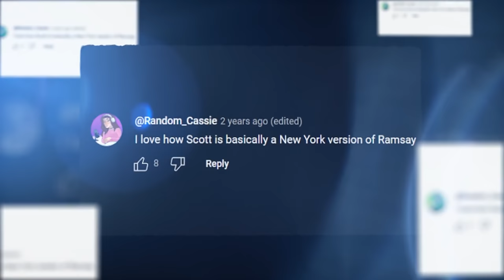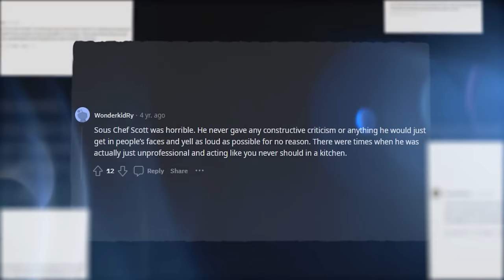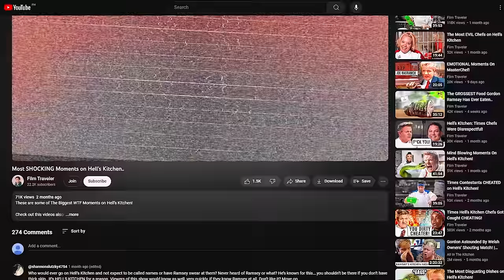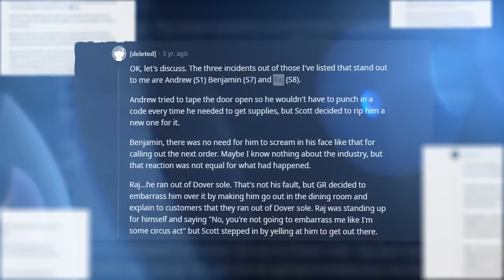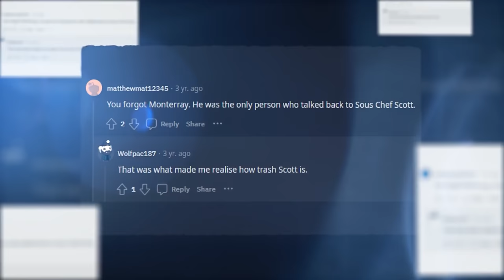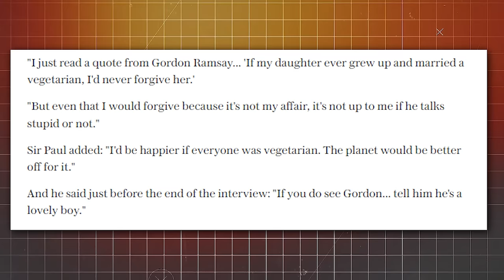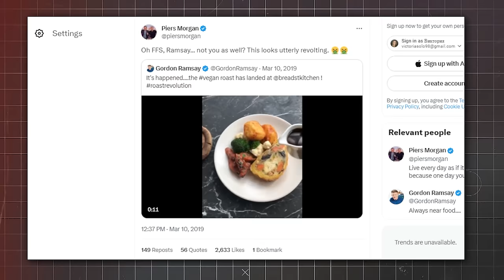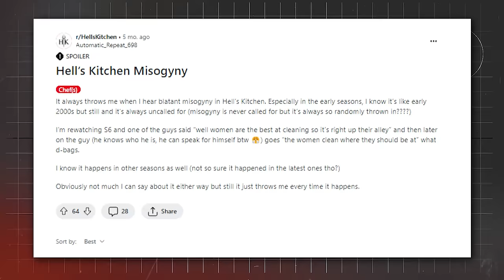Most DISTURBING Hell's Kitchen Moments..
These are some of the most embarrassing moments ever on Hell's Kitchen. Which moment did you think were the most embarrassing? Let me know down in the comments!